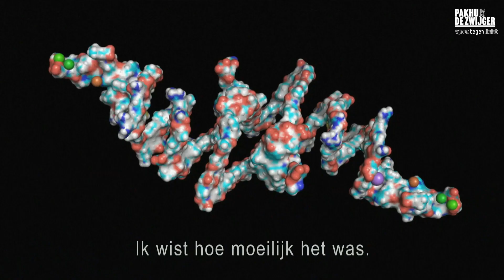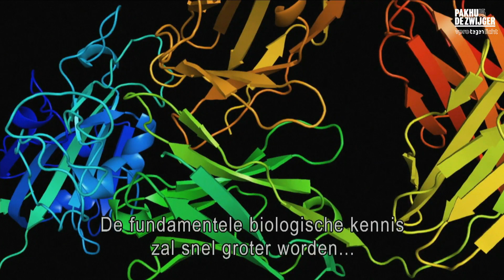Tegenlicht Meet Up #205: Medicijnen van morgen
Hoe de eiwitrevolutie de toekomst van de geneeskunde gaat veranderen.

De kennis over hoe het lichaam op het meest fundamentele niveau werkt, neemt razendsnel toe. Dat niveau is het ‘proteoom’, de miljarden eiwitten waaruit onze lichaamscellen zijn opgebouwd. De wetenschap is voor het eerst in staat om het lichaam in principe elk mogelijke proteïne te laten produceren die het wil. Bevinden we ons op de drempel van een nieuw tijdperk, nu we de eiwitcode hebben weten te kraken. Vaarwel genetics, welkom proteomics? Naar aanleiding van de gelijknamige VPRO Tegenlicht aflevering, gaan we met filmmaker en gasten in gesprek over de toekomst van de geneeskunde.